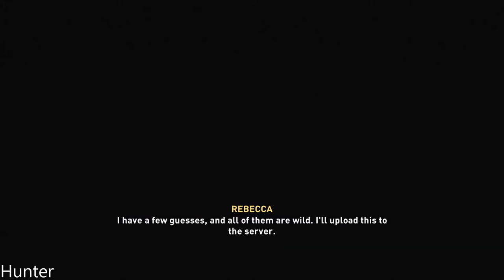ASSASSIN'S CREED VALHALLA Gameplay Walkthrough Part 26 PS4 PRO (1080p60FPS)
PC SPECS:
- cpu: INTEL i9 9900K 4.86ghz
- mainboard: ASUS ROG STRIX Z390-F GAMING
- vga: ASUS RTX 2080 Ti Strix OC 11GB
- ram: KINGSTON PREDATOR DDR4 32GB 3466 MHZ CL15
- ssd: SAMSUNG 970 Evo 1TB M.2 SATA 3400/1500
-hdd : WDD RED 6tb x3
- psu: EVGA 1300WATT
- cpu cooler: CORSAIR H100I V2 HYDRO SERIE